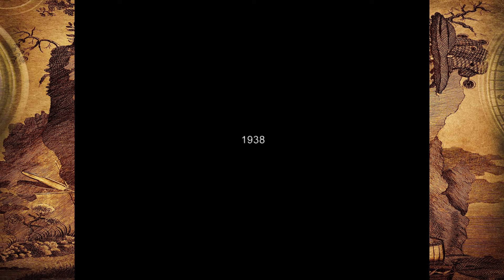LET'S PLAY - Mafia: Vieille prison dégueulasse - ÉPISODE 18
Sniper time boi.

'Briefing Conspiracy' ► Mafia